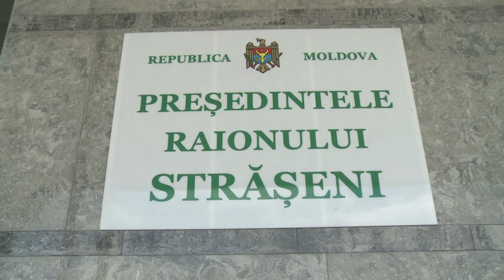Vizită de lucru în Raionului Strășeni. 23.07.2020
Împreună cu președintele raionului Strășeni, Pavel Tamaciuc, precum și cu vicepreședinții raionului și primarii mai multor localități, am discutat cele mai actuale probleme cu care se confruntă această regiune.

Pe lângă problemele care sunt menționate în mod tradițional, cum ar fi reabilitarea drumurilor, asigurarea cu apă, deficitul bugetar și agricultura, am discutat și despre necesitatea construcției unei școli sportive, valoarea căreia este estimată la 21 milioane de lei, dintre care 6,4 milioane au fost valorificate anul trecut. Necesită a fi identificate încă 12,5 milioane de lei, iar lucrările de construcție trebuie să fie finalizate în luna decembrie 2021.

De asemenea, am discutat chestiunea ce ține de construcția unei cazangerii pentru spitalul raional și conectarea acestuia la rețeaua de gaze. În acest scop, sunt necesare 6,7 milioane de lei, bani care încă nu au fost alocați. Am promis că voi acorda administrației raionale sprijinul necesar pentru finalizarea acestor dar și a altor proiecte.

Вместе с председателем Страшенского района Павлом Тамачуком, вице-председателями района и примарами ряда населенных пунктов обсудили наиболее актуальные вопросы развития региона.

Помимо традиционно упоминаемых проблем строительства дорог, водоснабжения, бюджетного дефицита и сельского хозяйства, говорили о необходимости строительства спортивной школы, стоимость которой оценивается в 21 млн. леев, из них в прошлом году освоены 6,4 млн. Нужно изыскать еще 12,5 млн. леев, а работы должны закончиться в декабре 2021 года.

Кроме того, обсуждали вопрос строительства котельной для районной больницы и ее подключения к газовой сети. На эти цели требуется 6,7 млн. леев, которые пока не выделены. Обещал оказать районной администрации посильную помощь в завершении этих и других проектов.